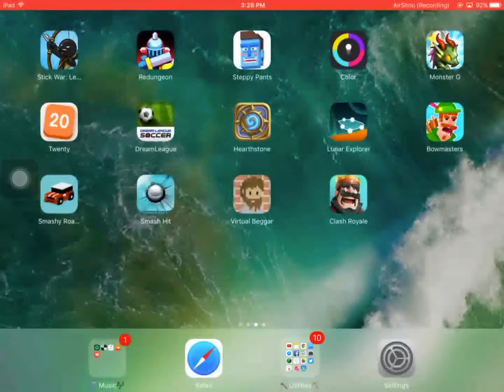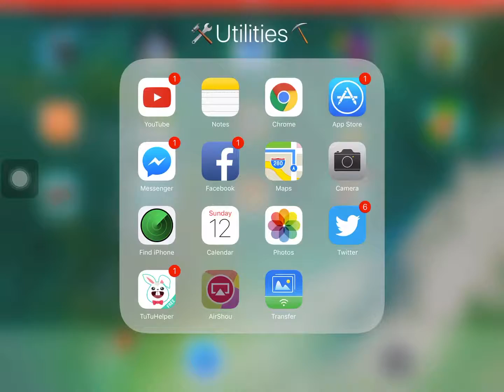Stick War: Legacy S2 Episode 2 (Hard Difficulty) (No Commentary)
Nothing different happened in the Spearton level, it was the same as the easy Spearton level.

Steam: JABuys_Games_13579